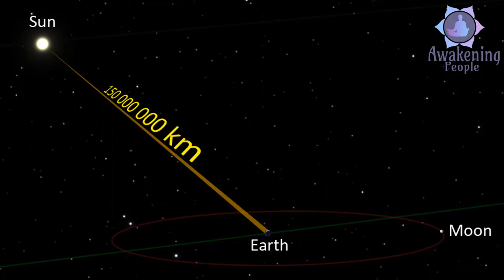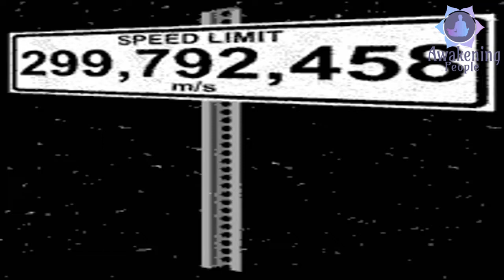Light Speed Evolution | AWAKENING PEOPLE